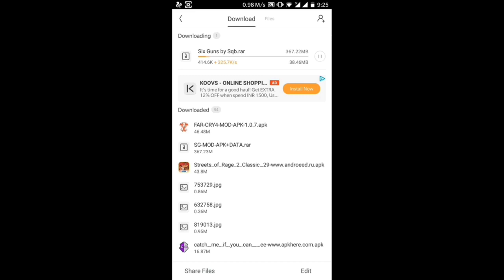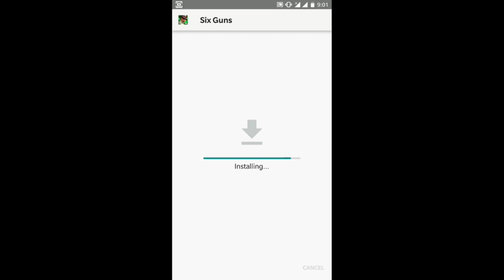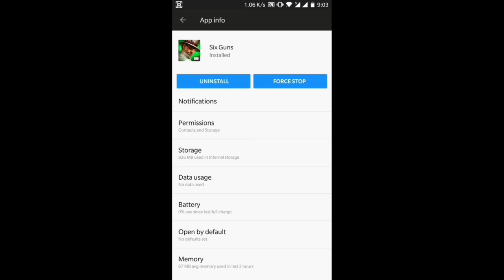Six Guns MOD APK+DATA 2.9.4l (Unlimited Money) No Root on Andriod/IOS in Hindhi By MG ANDRIOD GAMING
Hi'Guys

Whelcom to $$MG ANDRIOD GAMING$$ Youtube Channel...!

I Gona Show You [ How To Hack " SIX GUNS " On Andriod in Hindhi/ Urdu/English] Working 100% By MG ANDRIOD GAMING:

●SIX GUNS MOD APK+DATA 2.9.4l

Setup:

(1)..“APK” install it on your device.

(2)...“com.gameloft.android.ANMP.GloftSXHM” folder “android / obb” copy into.

(3)..Enter the game.

■[Imported Note]

•( Trun Off Your Internet Connection )

                                   END

                   $$MG ANDRIOD GAMING$$